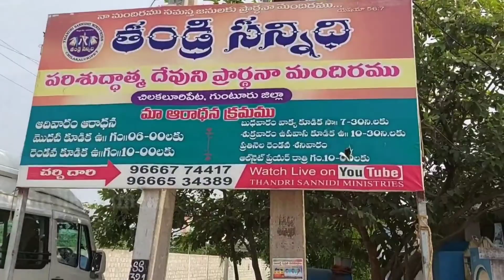VKR vs Joshuva chegudi social media fight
Bibe truth media || Bible truth media || Bible truth media||David doni||David doni||David doni|| Joshuva chegudi || Joshuva chegudi || Vkr||Vkr ||Vijay kumar || Vijay kumar || Vkr live tv
Shalom raju ||Shalom raju||Thandri sannidhi ||Thandri sannidhi || Kondaveedu ||Kondaveedu church||Kondaveedu shalom raju church || Ashok garu||
John paul about shalom raju||John about yesanna||Joshuva chegudi about vkr|| Shalom raju about ophir||Ashok babu says shalom raju||Kondaveedu church
చిలకలూరిపేటలో షాలోమ్ రాజు గారు చర్చ్ ఎంత పెద్ద మందిరమో, 30, 000మంది విశ్వాసులనా?

Shalom raju గారు చర్చ్, తండ్రి సన్నిధి మినిస్ట్రీస్
ను గూర్చిన Vlog చివరి వరకు చూడండి
ఒంటెలు మోకరించాయి అంటే అది దేనికి సంకేతం